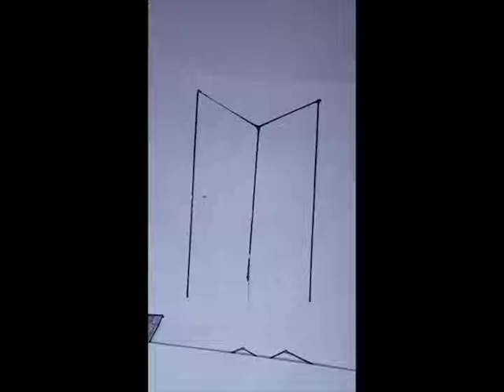how to Drawing 3d Pic Art | simpal art | artsen